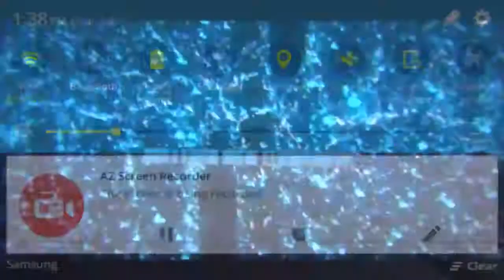Gun game episode 1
Facebook  Alan u. Martinez